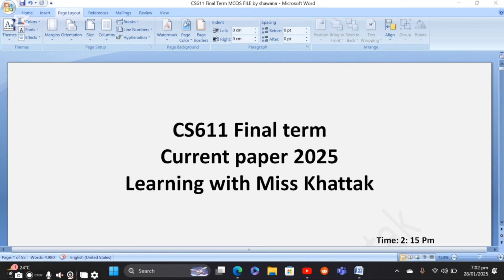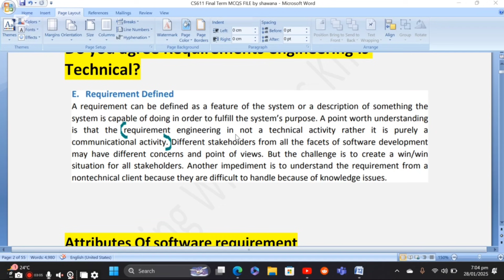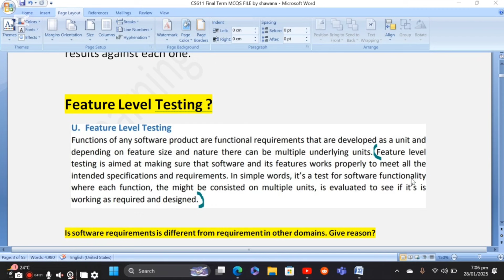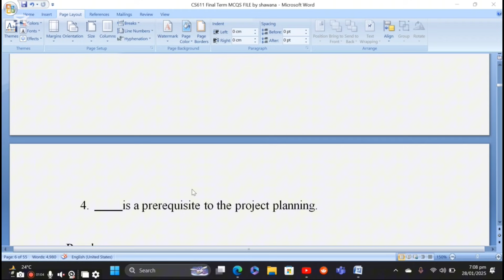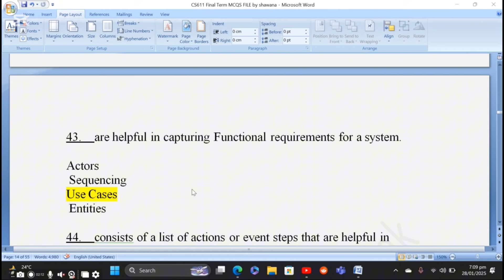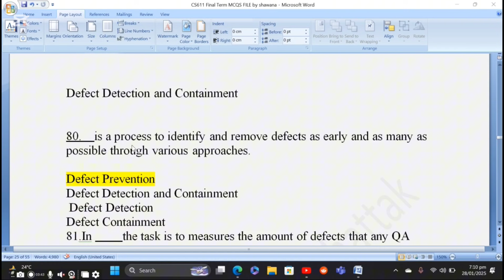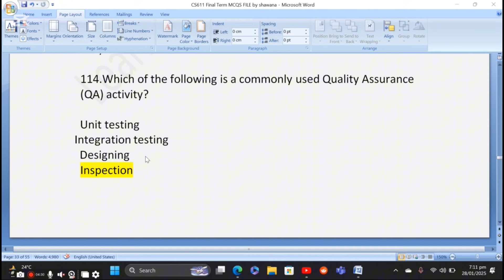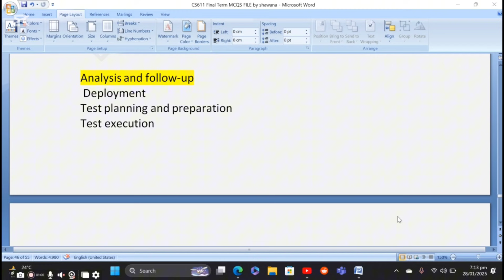CS611 FINAL TERM CURRENT PAPERS SOLVED || CS611 FINAL TERM PREPARATION 2025 || CS611 MCQS\SUBJECTIVE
CS611 Final Term Preparation 2024 /2025 || CS611 FINAL TERM PREPARATION 2024/2025 | CS615 Current papers